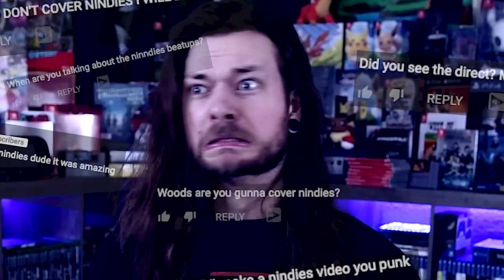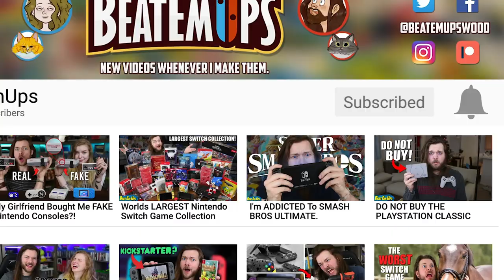Let's Talk About THAT FREAKING *INDIE* Nintendo Direct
INSANE! My Nintendo Indie Direct March 2019 REACTION... THIS MIGHT HAVE BEEN THE BEST NINTENDO NINDIE DIRECT YET! BE HONEST, were you disappointed or did you LOVE IT! CUPHEAD?! NEW ZELDA?!